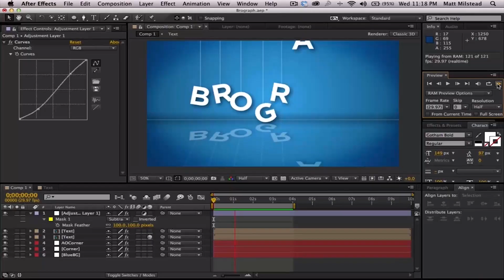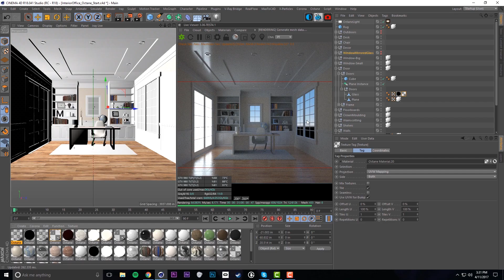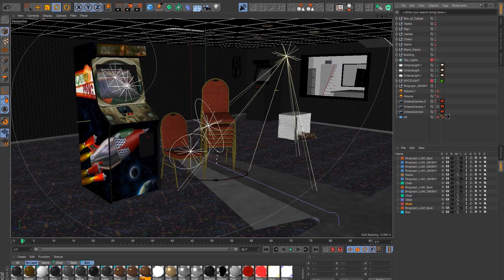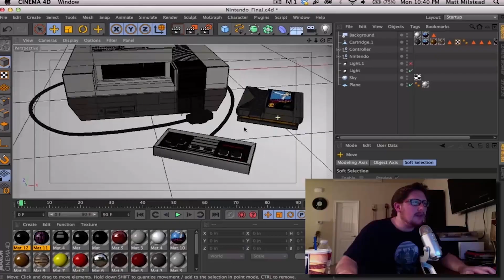Brograph Talk 022 - Ryan Summers - Monday Meeting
Ryan Summers joins the Monday Meeting to talk about the motion graphics industry.